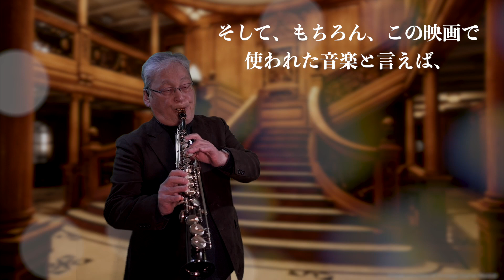タイタニック/My heart will go on/ ソプラノサックスcover /セリーヌ•ディオン/ケニー•G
５年３ヶ月目のチャレンジ曲／Kenny Gのアレンジで吹きました。
今回のマウスピースは
OttoLink rubber  tone edge 6*
OttoLink metalを使うか迷いましたが、吹きやすさで、今回はrubberを使いました。

今回もカラオケ（Backing track)ビデオを私の音楽専門チャンネルで公開していますので
ぜひ、ご活用ください。
リンクは下です。